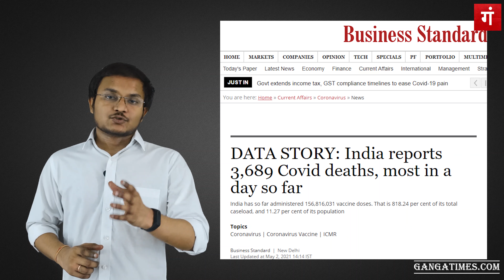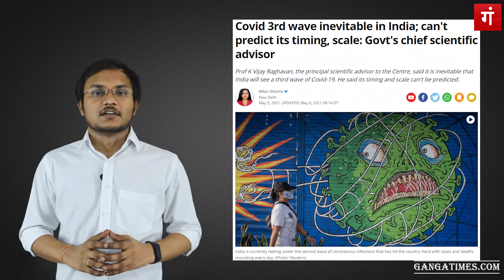Covid third wave: Politicians busy in politics, Bengal Violence After Election, rally during corona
आज के हर अखबार में निकला है कि कोविड की तीसरी लहर भी आएगी। दूसरी लहर से अभी सम्भल नहीं पाए है कि तीसरी लहर की चेतावनी सर पर मंडराने लगी। वैसे एक और बात बता दे कि तीसरी लहर के साथ साथ शायद तब यूपी का चुनाव भी आएगा। यूपी का चुनाव होगा तो ज़ाहिर है जीतने के लिए कुछ बड़ा तो करना ही होगा! तो क्या प्रधानमंत्री मोदी तीसरी लहर को रोकने के लिए समय से पहले कोई पालिसी बना पायेंगे? या फिर बंगाल चुनाव की तरह ही यूपी चुनाव के वक़्त भी देश को पैरालिटिक कर चुनाव प्रचार में जुट जायेंगे?

आज हम बात करेंगे देश के मौजूदा हालात की, बंगाल चुनाव खत्म हो गए है मगर खेला अभी भी जारी है। TMC के कार्यकर्ता BJP के कार्यकर्ताओ की जान से खेल रहे है और केंद्र व अलग अलग राज्यों की सरकारें ना चाहते हुए भी लोगो की जान से। मौजूदा हालात इतने नकारात्मक है कि लोग हमसे सकारत्मक खबरों की उम्मीद रखते है मगर क्या करें आँखे मूँद कर भी अगर सोचते है तो आजकल बस अंधेरा और आग की लपटें ही नज़र आती हैं।

यह सब मैं आपको अवसाद में डालने के लिए नहीं बोल रहा। आज यह सब इसीलिए बोल रहा हूँ क्योंकि कोई नहीं बोल रहा। हालात यह है कि देश में ऑक्सीजन की अभी भी कमी है, जब पर्यावरण जैसे मुद्दे पर सरकार को घेरा जाता था तब वो यह कह कर निकल जाते थे कि यहाँ पेड़ काट रहे है लेकिन दूसरी ज़मीन पर इस से दोगुना लगा भी तो रहे हैं। ऑक्सीजन और ज़रूरी सामानों की आपूर्ति पूरी करने के बजाय सरकार का ध्यान सेंट्रल विस्टा प्रोजेक्ट बनाने में ज्यादा है। नेताओं की गंभीरता व प्राथमिकता का अंदाज़ा इस बात से लगाया जा सकता है कि बंगाल में दंगे से एक दिन में 14 लोग मरे तो भाजपा वाले धरने पर बैठ गए मगर जो इतने दिन से रोज़ाना 500-1000 लोग मर रहे है उनके लिए धरने पर कौन बैठेगा?

शायद सरकारें धरने पर ही बैठी थी तभी तो ऑक्सीजन, दवाइयाँ सब चीज़ की आज किल्लत है। खैर, मैं यहाँ कोई rant video बनाने नहीं आया था। मैं बस इतना चाहता हूँ कि अगर आप खुद को सकारत्मक यानी positive रखने के लिए सारी नकरात्मक यानी negative खबरें नहीं देख रहे है तो कोई बात नहीं। आप मत पढ़िए या मत देखिए खबरें मगर Ignore करने के चक्कर में यह सब भूल मत जाइये। भूल मत जाइये कि कैसे महामारी के दौर में लोग महामारी से कम बल्कि सरकार जो कि आजकल सिस्टम के नाम से जानी जाती है, उसकी लापरवाही से मरे। भूल मत जाइये कि सोशल मीडिया जो कि लोगो को जोड़ने व बात करने के काम आता था, वो अब एक हेल्पलाइन मीडियम बन चुका है क्योंकि सरकारों की हेल्पलाइन कहीं और व्यस्त है। भूल मत जाइये कि जब लोग अस्पताल के दरवाज़े पर दम तोड़ रहे थे तब हमारे रेल मंत्री ऑक्सीजन ले जाती रेल का ड्रोन शॉट वीडियो डाल रहे थे।

खैर, गुस्से में सब थोड़ा भटक जाते है तो मैं भी भटक गया। वैसे तीसरी लहर और बंगाल हिंसा पर मुझे कुछ बात करनी थी। तो भारत सरकार के प्रधान वैज्ञानिक सलाहकार के. विजय राघवन ने कहा है कि जिस तरह से संक्रमण फैला हुआ है, उसे देखते हुए कोरोना की तीसरी लहर आना तय है। हालांकि यह अभी नही पता कि कब आएगी तीसरी लहर इसीलिए हम यह उम्मीद अब कर सकते है कि शायद सरकार दूसरी लहर से सीख लेकर तीसरी लहर को रोकने की अच्छी तैयारी कर ले। आपको यह भी बता दे कि मौजूद आकड़ो को देखते हुए दूसरी लहर का Peak 7 मई को आने की संभावना है, उसके बाद रोज़ाना आ रहे मामलों में भी गिरावट आएगी ऐसा वैज्ञानिकों का मानना है।

अब बात बंगाल हिंसा की करें तो हिंसा चाहे कोई भी करे या कही भी, हिंसा की सराहना कभी नहीं कि जा सकती। ममता बनर्जी जितनी जल्दी यह समझ जाए कि सत्ता पा लेने से कोई राज्य उनका नहीं हो जाता, गुंडई करना या करवाना दोनों ही सत्ता और लोकतंत्र के लिए खतरा है। हालांकि ममता बनर्जी ने मुख्यमंत्री की शपथ लेने के बाद कुछ अफसर के तबादले किये और उसके बाद हिंसा फैलाने वालों पर कड़ी करवाई की मांग भी की है। मगर बीते दिन जितना हंगामा बंगाल में हुआ उसका खामियाज़ा लोगो को ही सहना पड़ा है क्योंकि सत्ता में बैठे लोगों को थोड़ी ना कुछ होता है।

बाकी इन्ही सब बातों और सरकारों से नाराज़गी के साथ मैं आज विदा लेता हूँ। बाकी आप लोग घर पर ही रहें,गर कोरोना से ठीक हो गए है तो पहले प्लाज्मा डोनेट करें फिर वैक्सीन लगवाए। जब तक वैक्सीन लगवाने का नम्बर नहीं आता तब तक कम से कम मास्क पहने क्योंकि यह भी किसी वैक्सीन से कम नहीं।

ModiMadeDisaster Modi Made Disaster

Written by: Atish Kumar
Featuring: Atish Kumar
Cameraman: Pushkar Dwivedi
Produced By: The Ganga Times
Edited by: Pushkar Dwivedi